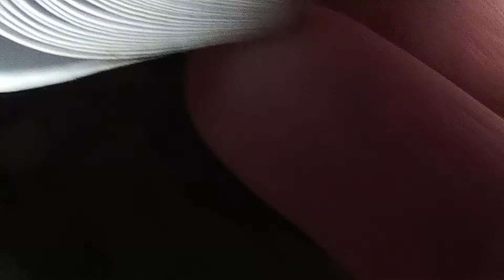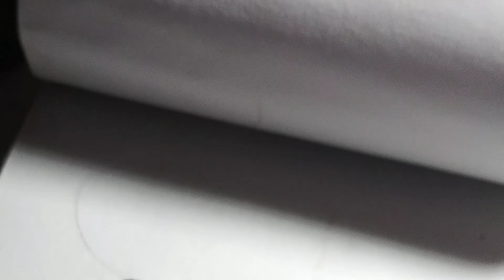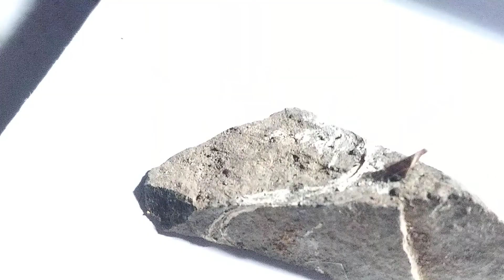More To This Story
I still don't understand what this is exactly. My interest is peaked with no definitive answer. Any guesses?